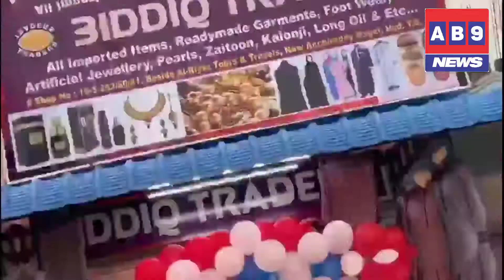Ghmc polls 2020 peaceful at Boys town school jahanuma